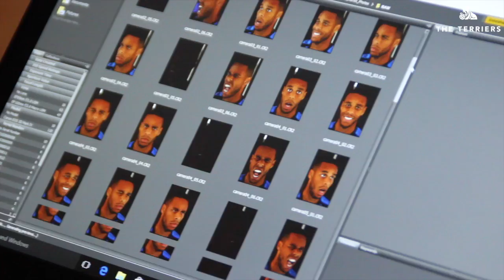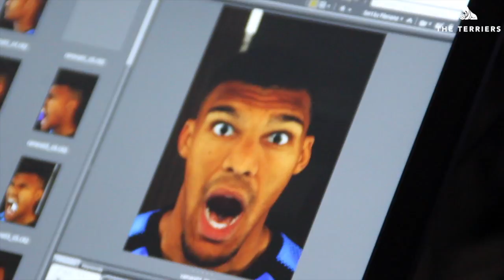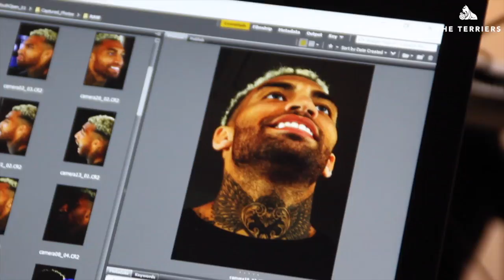BEHIND-THE-SCENES: FIFA Starhead filming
HTTV got this exclusive footage as EA SPORTS visited PPG Canalside ahead of the release of FIFA 18.